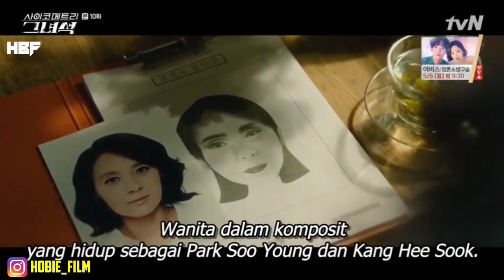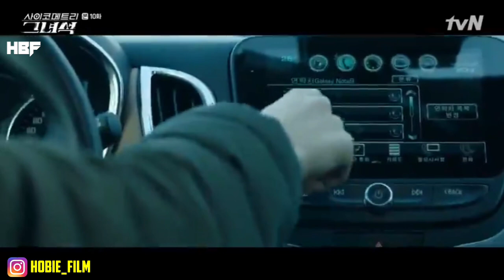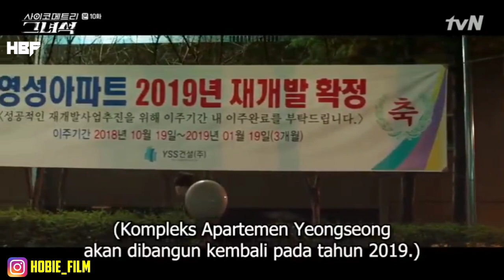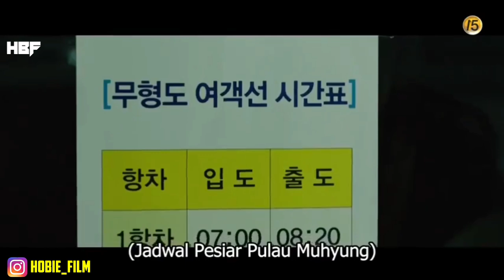Mempunyai kekuatan melihat masa lalu || Alur Cerita Film HE IS PSYCHOMETRIC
Hallo semua nya selamat datang di channel hobie film di video kali ini mimin akan membahas alur cerita series he is phsycometric.
Dimana film ini menceritakan seorang siswa SMA yang  memiliki kemampuan
 psikometri,
 ia bisa membaca memori seseorang atau benda yang telah digunakan manusia dengan cara menyentuhnya.
 yang akan sangat membantu ketika menyelidiki beberapa kasus .

part 11: ini
Yang mau donasi bolehlah.
Mimin gak nolak kok.

Tag.
Alur cerita
Alur film
Review film
alur cerita
alurcerita
alurfilm
reviewfilm
spoiler film
pemburu hantu
pemburu roh jahat
The uncanny counter
Drama Korea
Film Korea
Alur cerita film Korea
alur cerita film The uncanny counter
saqahayang
Aniki movie
IQ7
rhysee
dili ly
celengan film
bang ul review
Alur Cerita Film Let's Fight Ghost
Let's Fight Ghost
film hantu
film horor Korea
film horor
film hantu cantik
Bring it on
Angela Last Misson Love
Alur Cerita Film Angela Last Misson Love
alur cerita film justice high
alur cerita justice high
justice high
alur film justice high
Dayat emon
ErosLaut